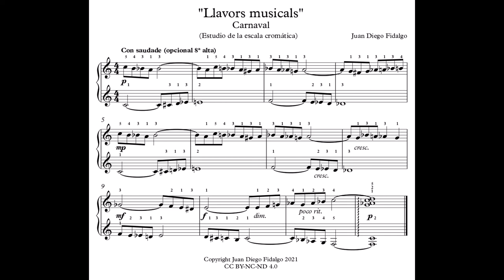Carnaval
Projecte pedagògic "Llavors musicals"
Idees per l'ensenyament del piano
Nivell elemental:
Estudi de l'escala cromàtica